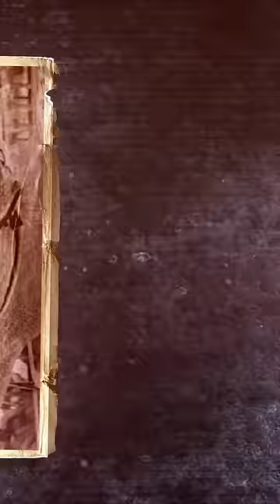The Mystery Of Elephant Mary